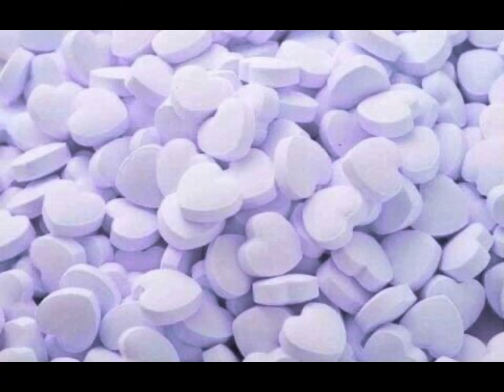Purple food edit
This is my first time using CapCut for an edit!

Editing: CapCut